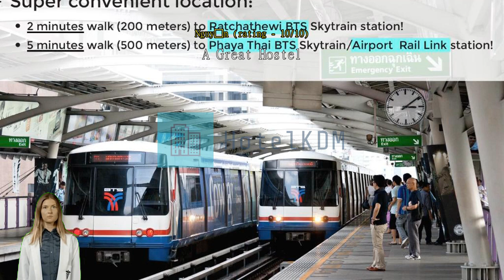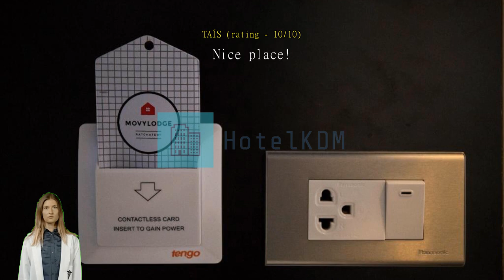Review Movylodge Hostel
Experience Comfort and Convenience at Movylodge Hostel

Welcome to Movylodge Hostel, a charming 3-star hotel located in the heart of Bangkok, Thailand. With its prime location, modern facilities, and warm hospitality, Movylodge Hostel offers a comfortable and convenient stay for both leisure and business travelers.

Step into the vibrant lobby of Movylodge Hostel and be greeted by a friendly and attentive staff ready to assist you throughout your stay. The hotel boasts a total of 16 well-appointed rooms, ensuring an intimate and cozy atmosphere for all guests. Each room is tastefully decorated with contemporary furnishings, creating a stylish and relaxing ambiance.

Check-in at Movylodge Hostel begins at 02:00 PM, allowing you to settle in and unwind after your journey. The hotel was last renovated in 2018, ensuring that all the facilities are up-to-date and in excellent condition. Built in 2016, Movylodge Hostel showcases a modern design that seamlessly blends comfort and functionality, providing you with a truly enjoyable stay.

To ensure a hassle-free departure, check-out time is until 11:00 AM. If you have an early flight to catch, rest assured that the hotel's convenient location means you can reach the airport in just 35 minutes, allowing you to relax and enjoy your last moments in Bangkok.

Please note that Movylodge Hostel has a child policy in place. While children are welcome to stay, they may be subject to extra charges. For more information about the child policy and any additional charges, please contact the hotel directly.

Experience the perfect combination of comfort, convenience, and affordability at Movylodge Hostel. Book your stay today and discover all that Bangkok has to offer while enjoying a pleasant and memorable stay at our welcoming hotel.

Unwind and Socialize at Movylodge Hostel's Vibrant Entertainment Facilities

At Movylodge Hostel, your stay is not just about comfortable accommodations, but also about creating unforgettable memories. The hostel boasts an array of entertainment facilities that cater to all types of travelers. Step into the lush garden area and immerse yourself in a serene oasis amidst the bustling city. Whether you want to relax with a good book, soak up the sun, or simply enjoy the peaceful ambiance, the garden is the perfect spot to unwind.

For those seeking a more social experience, head to the shared lounge and TV area. This vibrant space is a hub of activity, where fellow travelers come together to connect and share stories. Kick back on the comfortable sofas, catch up on your favorite shows, or engage in lively conversations with like-minded explorers from around the world. The shared lounge is the ideal place to make new friends, exchange travel tips, and create lasting memories.

With its beautiful garden and lively shared lounge/TV area, Movylodge Hostel offers a diverse range of entertainment facilities that cater to every traveler's needs. Whether you prefer a tranquil retreat or a vibrant social setting, this hostel has it all. So, come and experience the perfect blend of relaxation and camaraderie at Movylodge Hostel in the heart of Bangkok.

Convenience Facilities at Movylodge Hostel in Bangkok

Experience a hassle-free stay at Movylodge Hostel, where convenience is at the forefront. This modern hostel offers a range of facilities to ensure a comfortable and enjoyable stay for all guests.

For those who need to catch up on laundry or have their clothes cleaned, Movylodge Hostel provides a laundromat and dry cleaning services. You can conveniently freshen up your wardrobe without leaving the premises. Additionally, the daily housekeeping service ensures that your room is always neat and tidy, allowing you to relax and unwind after a long day of exploring the vibrant city of Bangkok.

If you are a smoker, you'll appreciate the designated smoking area provided by the hostel. This thoughtful amenity allows you to enjoy your cigarette without inconveniencing other guests. Furthermore, the luggage storage service ensures that your belongings are safely stored while you venture out to discover the city. With these convenient facilities, Movylodge Hostel aims to provide a seamless and enjoyable experience for all guests.

Convenient Transport Facilities at Movylodge Hostel

At Movylodge Hostel, we understand the importance of convenient transport facilities for our guests. Whether you are exploring the vibrant streets of Bangkok or embarking on exciting tours, our hostel offers easy access to various modes of transportation.

Situated in the heart of the city, Movylodge Hostel is just a short walk away from the BTS Skytrain station. This efficient and reliable mode of transport allows you to effortlessly navigate through the bustling